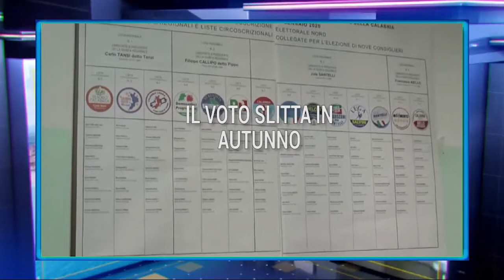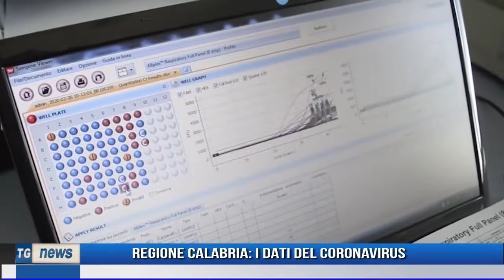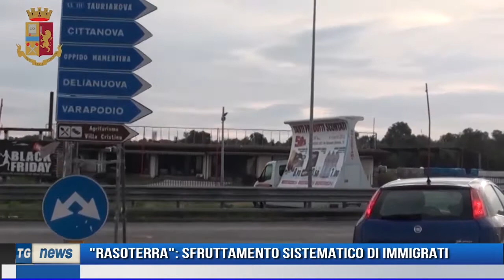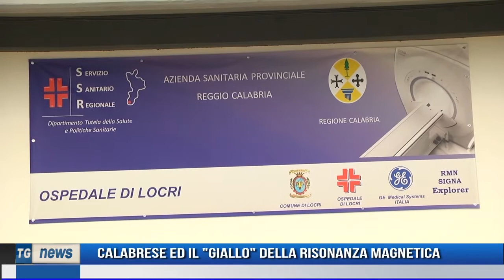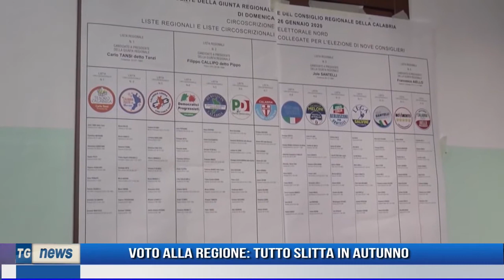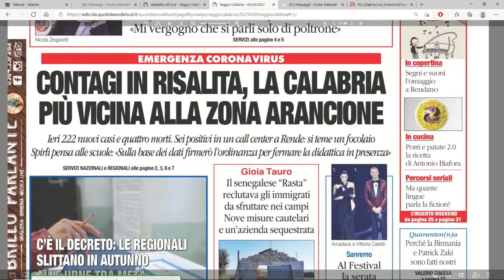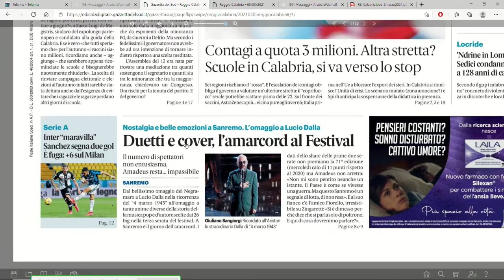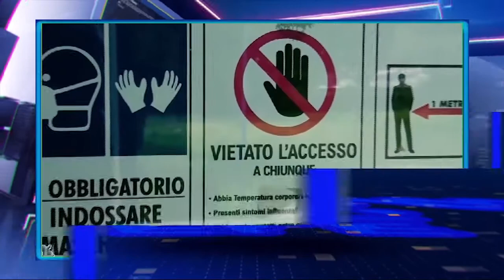TG NEWS DEL 05 MARZO 2021 | IL VIDEO